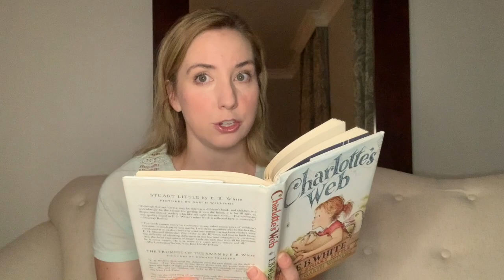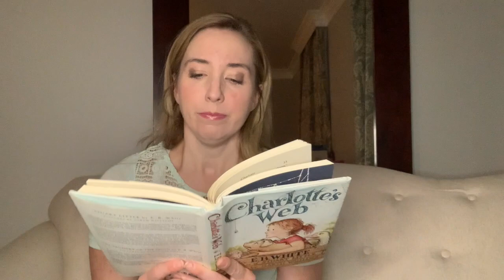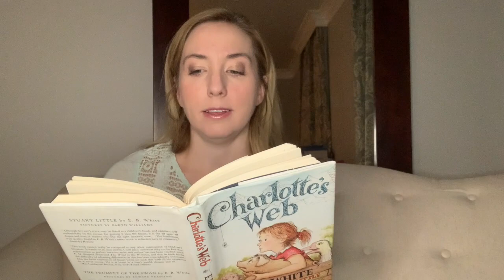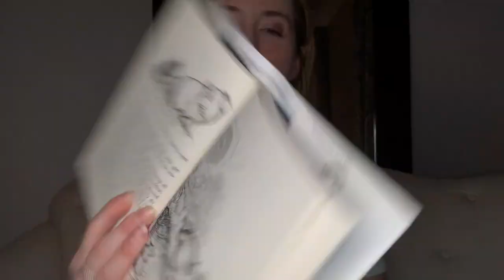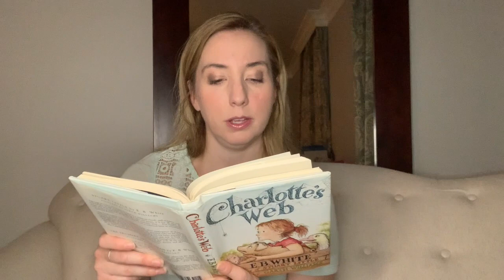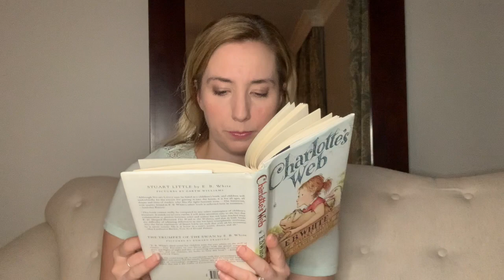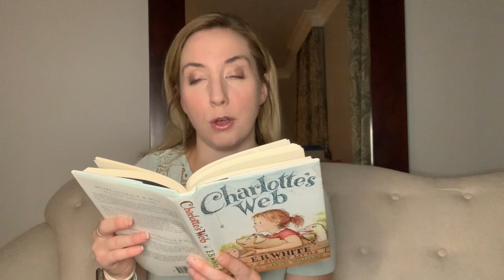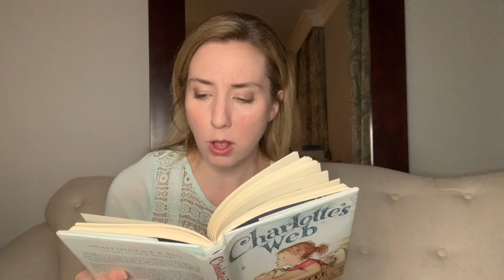Read Aloud- Charlotte's Web Chapter 9 "Wilbur's Boast" By: E.B. White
This story is read aloud by Jenn Welby Gilbert.
Jenn is a teacher at Gladwyne Elementary, Gladwyne Library Board Member, and the founder of The Giving Project for Children.
Reading Strategy Focus: Questioning